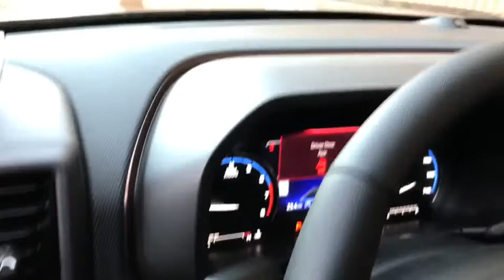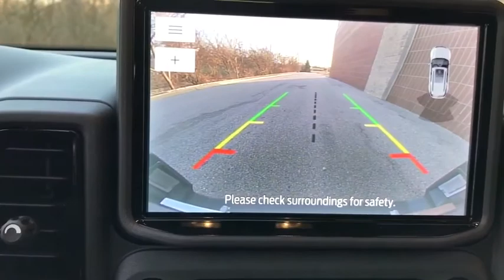2021 Ford Bronco Sport near me Highland Park, Arlington Heights, Skokie, Libertyville, Glenview, IL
Shadow Black New 2021 Ford Bronco Sport available near me in HIghland Park, Illinois at Highland Park Ford. Servicing the Arlington Heights, Skokie, Libertyville, Glenview, IL area.
2021 Ford Bronco Sport Badlands - Stock#: T25692 - VIN#: 3FMCR9D98MRA06663

THIS IS A TEST DRIVE UNIT AND IS NOT FOR SALE ONLY FOR TEST DRIVESCALL OUR SALES DEPARTMENT TODAY TOLL FREE AT 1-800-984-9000 TO GET ALL THE DETAILS ON THIS VEHICLE AS WELL AS INFORMATION ON ALL THE INCENTIVES AVAILABLE! We are not responsible for any typos or errors on the information provided here.Price does not include applicable tax, title, license,$25.00 optional ERT fee, and $299.00 documentation fee.